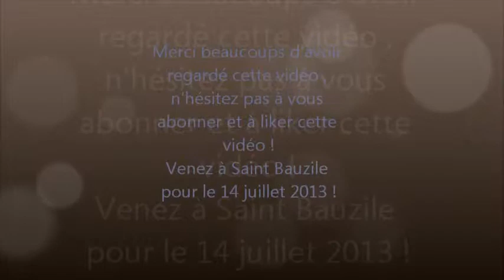Spectacle de danse du 14 juillet 2012 à Saint Bauzile (Ardèche)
Spectacle de la fête du village et la fête du 14 juillet 2012 à Saint Bauzile en Ardèche..